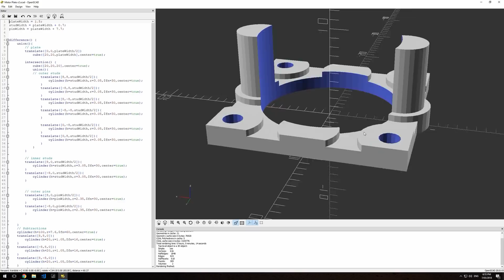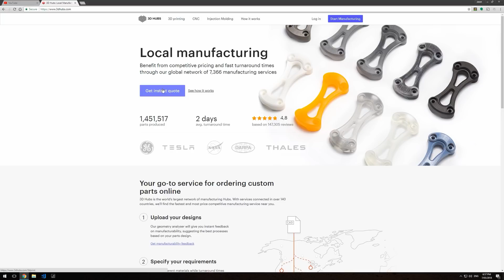Use CNC Stepper Motors with LEGO® Technic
In this video we will 3D print face-plates to use standard NEMA 8 stepper motors with LEGO® bricks.